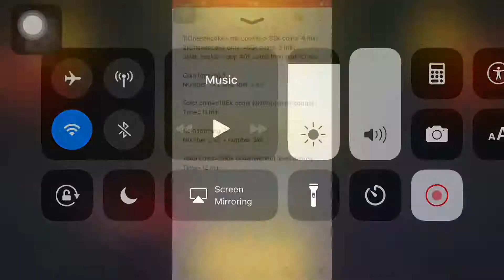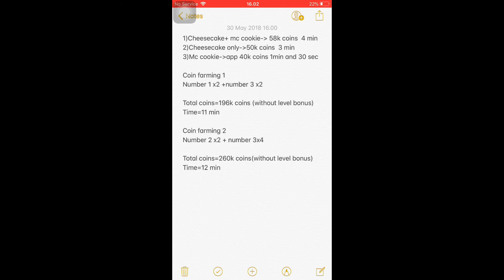Coin farming in 2 ways| cookie run ovenbreak |is it worth